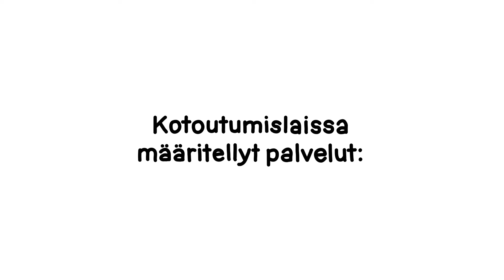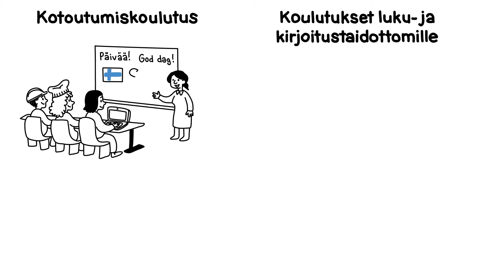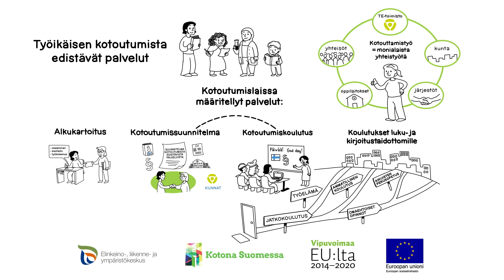Työikäisen kotoutumista edistävät palvelut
Opi kotoutumisesta -verkkokoulutus sisältää perustiedot maahanmuutosta sekä kotoutumisesta ja sen edistämisestä. Koulutuksen jokaiseen sisältöosioon kuuluu piirrosvideo, joka tiivistää osion keskeiset asiat. Koulutus on tarkoitettu kaikille, jotka haluavat tietoa maahanmuutosta ja kotoutumisesta. Kotoutumisen tukeminen on myös sinun asiasi. Lisätietoa opikotoutumisesta.fi